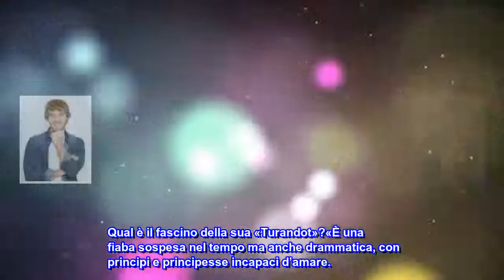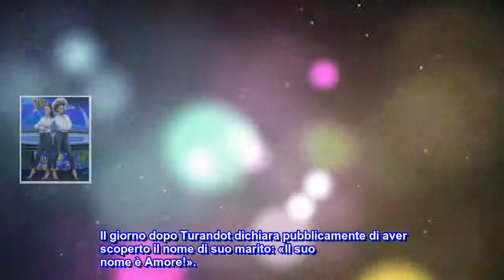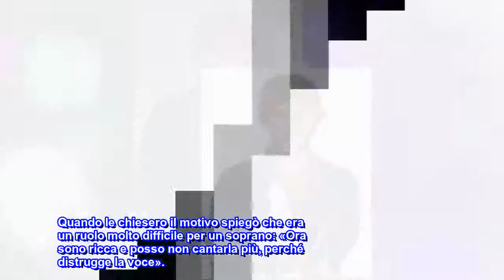Alfonso Signorini, su Canale 5 va in onda la sua Turandot | TV Sorrisi e Canzoni